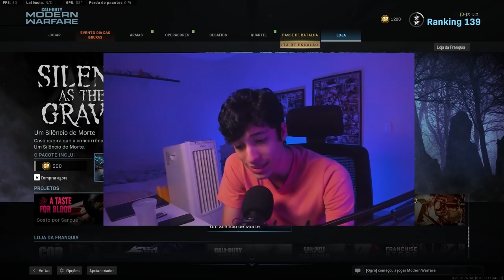OS GRINGOS SOFRERAM PRA EU PEGAR ESSA CAMUFLAGEM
Me segue no insta 📸: @dcorvo_

✦✦✦ ProcurarCep ✦✦✦
►Procure e encontre CEPS de todo o Brasil